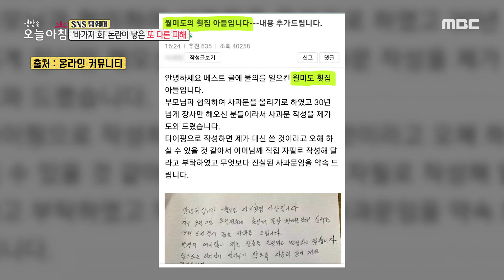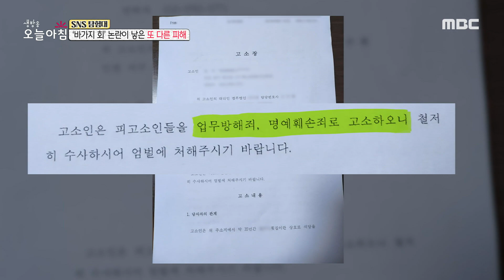[생방송 오늘 아침] '바가지 회' 논란이 낳은 또 다른 피해, MBC 221101 방송